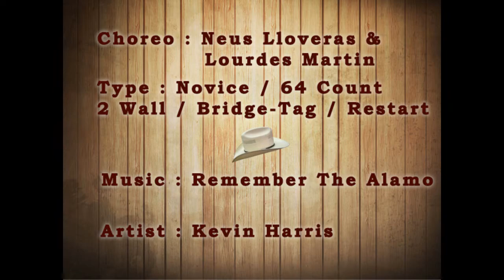Remember The Alamo - Neus Lloveras & Lourdes Martin (Instruction)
Remember The Alamo - Neus Lloveras & Lourdes Martin
Novice - 64 Count - 2 Wall
Artist : Kevi Harris